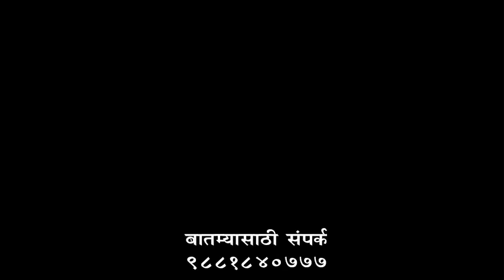नेता 11 Sep ZUNJAR NETA